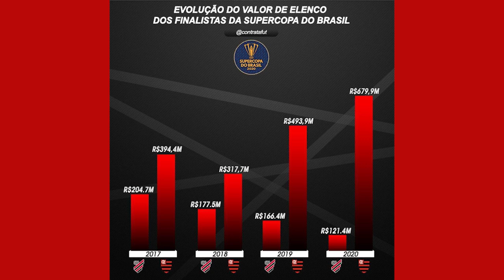SUPERCOPA DO BRASIL: DINHEIRO ENTRA EM CAMPO?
O  Flamengo é com sobras o clube mais rico do futebol brasileiro.

As possibilidades que a torcida cria para conseguir novas maneiras de lucro faz com que o clube vire uma potência todos os dias.

Mas será que os números que exaltam o clube carioca entram em campo contra o Athletico?